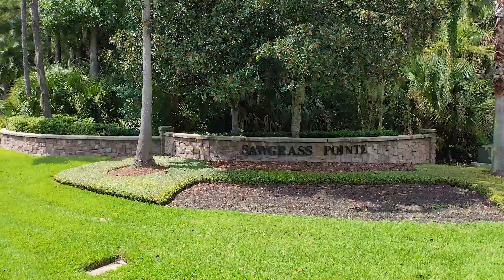LIFESTYLE VIDEO || 8161 Seven Mile Drive, Ponte Vedra FL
Real Estate Lifestyle Video